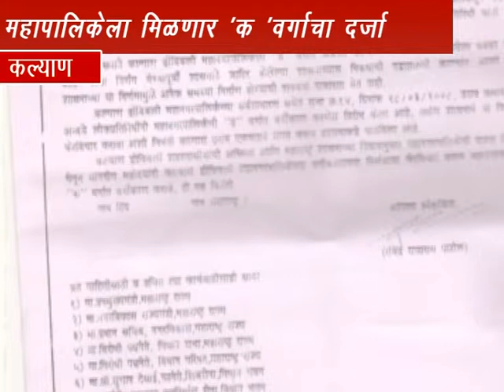kdmc la milnaar c vargacha darja ravi patil